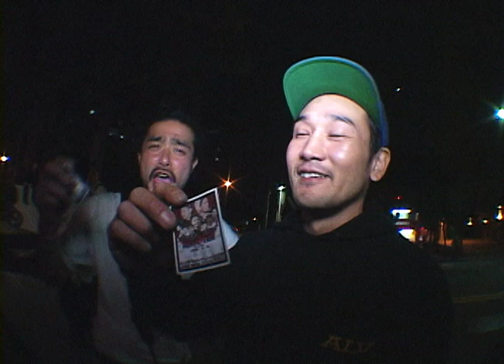ALIVE MIXED UP WITH TAIWAN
-Riders-
Daisuke Shiraishi
Nobuhiro”Pegy”Masuda
Rehito Murata
Ryutaro HIga
Yugo Ito

Hikaru Funyu
Shota HIga
Takumi”Puchida”Uchida
Yuhei”Marco”Hirose

Andy Liu
Chao You
Cheng Yi
Hong Yi
Ken Chen
Shane Zang
Zef Robinson
Eliot Chen

Video by @motobunka

Alive Industry 2019 frames have just landed.